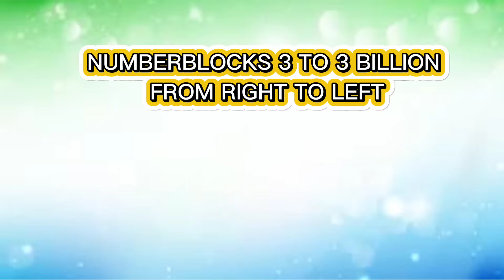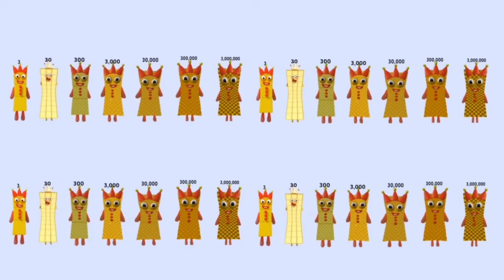NUMBERBLOCKS 3 COMPILATION | EVERYTHING STARTS FROM 3 IN MATH OR ANYTHING ELSE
Discover the magic of the number 3! In this exciting Numberblocks 3 compilation, we explore how everything can begin with 3 — from math patterns to fun number adventures. Perfect for kids learning early math, counting, and creative thinking. Join Numberblock 3 and friends as they show how powerful the number 3 really is!